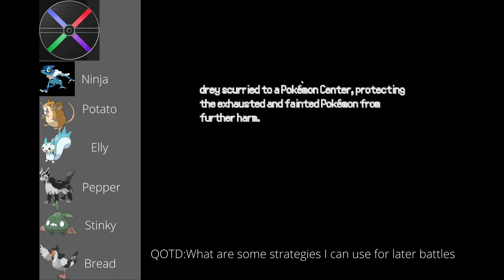The Third Pulse Machine+ Finding all the police officers. Pokemon Reborn episode 7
I found all of them and I got a prize! Hello, my name is Hydreigo The Family Gamer, I like Pokemon :p